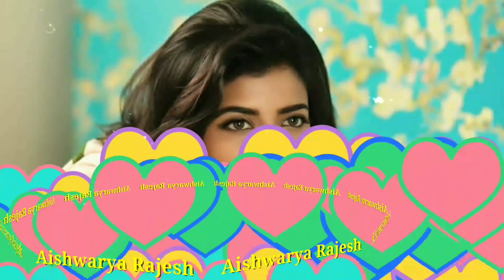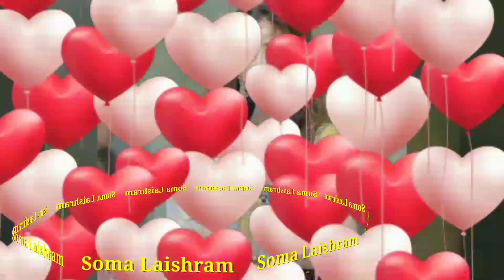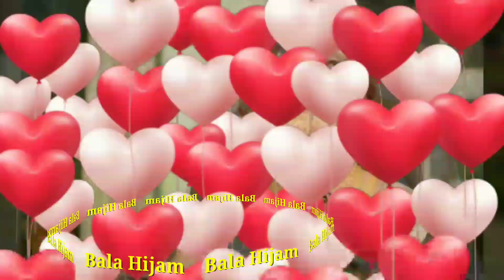𝐊𝐎𝐋𝐋𝐘𝐖𝐎𝐎𝐃 𝐀𝐜𝐭𝐫𝐞𝐬𝐬 (𝐒𝐈) 𝐕𝐬 𝐌𝐀𝐍𝐈𝐖𝐎𝐎𝐃 𝐀𝐜𝐭𝐫𝐞𝐬𝐬 (𝐍𝐄𝐈)